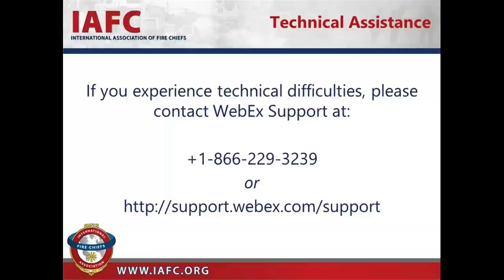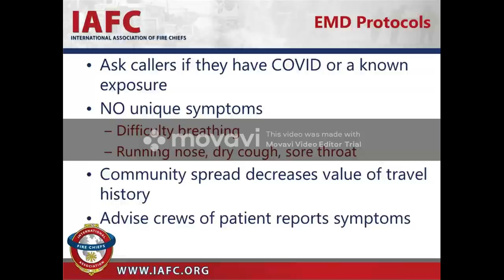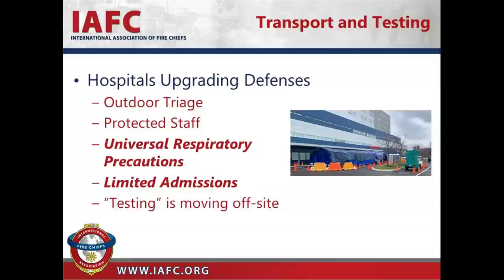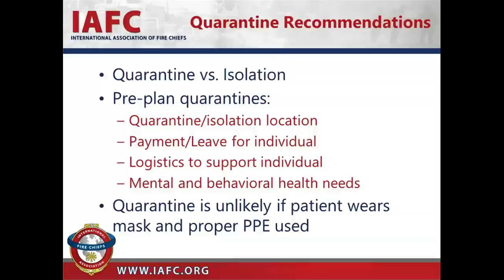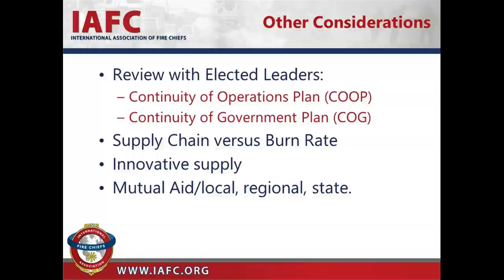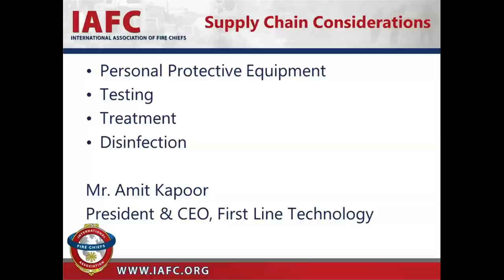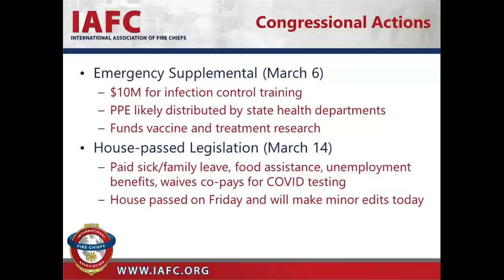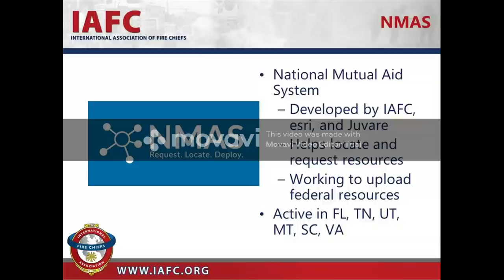IAFC COVID 19 Webinar | March 16, 2020, 3 PM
The IAFC is continuing to monitor the spread of the 2019 Novel Coronavirus (COVID-19) inside the United States. As your agency likely is preparing to care for potential patients and protect firefighters and EMS personnel from exposures, please know that the IAFC stands with you and is ready to help.

In addition to continuously updating the Coronavirus resources page, the IAFC Coronavirus Task Force held their first meeting last week. Over the next few months, the Task Force will be monitoring COVID-19 and developing recommendations for ways that fire departments can protect their members while continuing to serve their communities.

PLEASE NOTE

Over 2,400 people were registered for the 3 PM ET, March 16, IAFC COVID-19 webinar. The “unprecedented” number of people now working “virtually” in the United States is causing Cisco and other teleconference systems to become overloaded.  If you are unable to logon, we sincerely apologize.